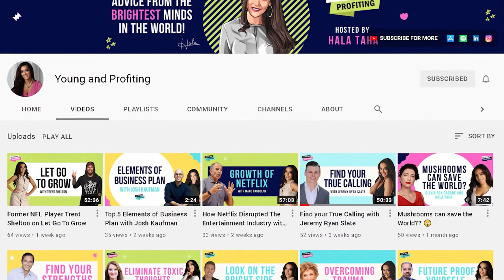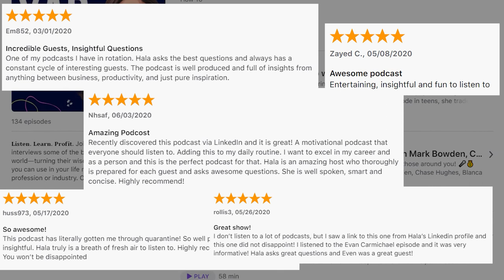Attacking Entrepreneurship with Shark, Matt Higgins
Ever wonder what investors look for in up and coming entrepreneurs?

In this episode, we are talking with Matt Higgins! Matt Higgins is a noted serial entrepreneur and growth equity investor as co-founder and CEO of private investment firm RSE Ventures. He is also vice-chairman of the Miami Dolphins, an Executive Fellow at the Harvard Business School, where he co-teaches the course “Moving Beyond Direct-to-Consumer,” and was a Guest Shark on ABC’s four-time Emmy-Award-winning TV show Shark Tank seasons 10-11.

Matt co-founded New York City-based RSE Ventures in 2012, amassing a multi-billion-dollar investment portfolio of leading brands across sports and entertainment, media and marketing, consumer and technology industries – including several of Fast Company’s Most Innovative Companies. RSE has successfully backed many challenger brands from inception, including RESY, an Open Table competitor that American Express acquired in 2019; the world's premier drone racing circuit, the Drone Racing League; and the International Champions Cup, the largest privately owned soccer tournament featuring Europe’s top clubs. Higgins is also co-owner of VaynerMedia, founded by digital marketing expert Gary Vaynerchuk, and a partner in early-stage venture fund Vayner/RSE.

In today’s episode, we hear about Matt’s childhood and journey to entrepreneurship. We’ll also discuss Matt’s work with NFTs and how he began RSE Ventures. We’ll also hear Matt’s thoughts on “The Great Resignation” during COVID, and what he looks for in entrepreneurs! If you want to level up your entrepreneurial skills, keep listening!

Timestamps:
00:00 - YAP Intro
01:02 - Matt’s Childhood and How It Molded Him
08:38- Matt’s First Job and How He Got There
11:42- The Importance of Quitting
17:09 - How Mortality Has Shaped Matt
24:01 - Matt’s Journey to Entrepreneurship
28:08 - The Future of NFTs and Matt’s Work With Them
36:20 - RSE Ventures and How It Began
45:14 - How Matt Manages His Investments
51:07 - When to Consider an Investor
55:10 - What Matt Looks for in Entrepreneurs
01:04:14 - Matt on The Great Resignation Post COVID
01:07:75- Matt’s Take on Gen Z
01:11:12- Matt’s Secret to Profiting in Life

Jordan Harbinger - Check out for some episode recommendations

for a FREE fourteen-day trial and get full access to Shopify’s entire suite of features.

and save $10 on your first purchase!

Follow Hala on Clubhouse: @halataha